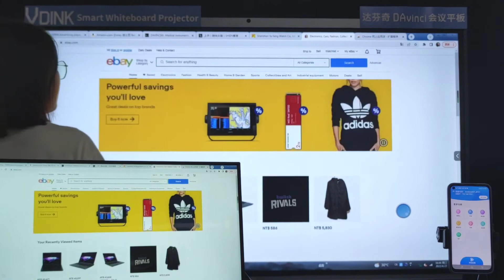Vdink Customization upon request,meeting room display ,meeting room display software,China Supplier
Vdink Customization upon request,meeting room display tablet,meeting room display software,China?Supplier